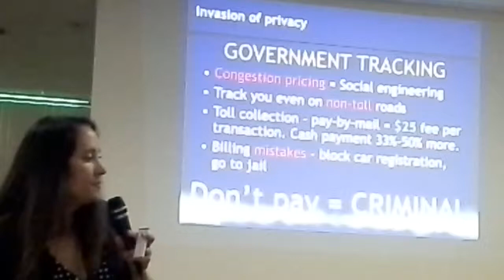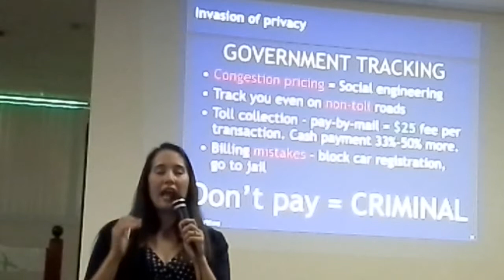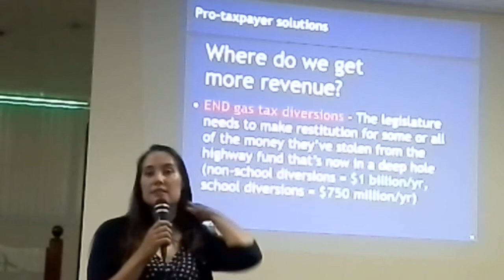7:28 Terri Hall of TURF - TxDot Debt and Sen Rober